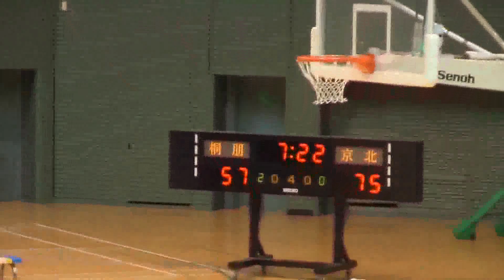京北vs桐朋 4Q2 2015 新人戦東京都バスケットボール大会 決勝リーグ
バスケット情報中心に発信させていただきます。